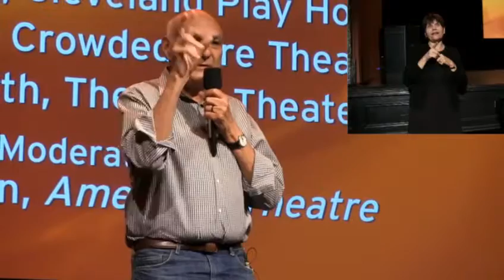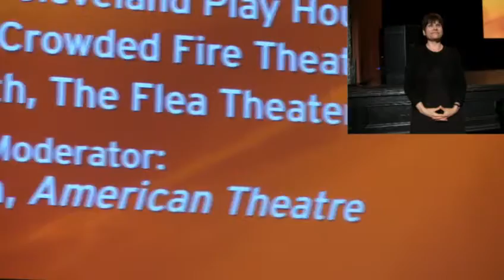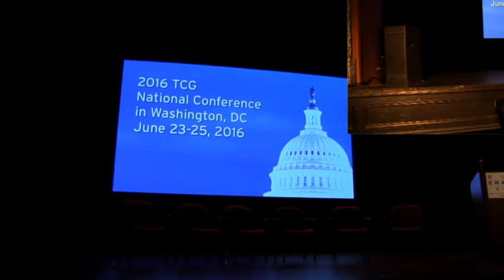Artistic Leadership: How We Change the Game—25th TCG Annual Conference—Cleveland, OH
Theatre Communications Group (USA) presents the 25th Annual National Conference in Cleveland: Game Change livestreaming on the global, commons-based peer produced HowlRound TV network at howlround.tv Thursday, June 18 to Saturday, June 20.

In Twitter, use TCG15 and follow @TCG and @HowlRoundTV.

Game Change: It’s that moment when an unlikely dream suddenly becomes reality and more becomes possible. The rules change, the pieces on the board flip, and the world scrambles to adapt to the vision of the game-changer. Our not-for-profit theatre movement was launched by our game-changing founders, and is renewed by every theatremaker that dares to create a new artistic form, or forge a deeper connection to our communities, or find a more sustainable way to support our theatres.

From June 18-20 in Cleveland, Ohio, TCG’s 25th National Conference will convene hundreds of theatre people to empower game-changing moments through peer exchange, model sharing, and exciting speakers. When the largest national gathering of theatre people turns 25, it’s also time for a party!

This 25th National Conference will also be an opportunity to reconnect and reexamine our purpose. What began as an intimate gathering of game-changing founders has blossomed into a diverse, multi-generational exchange between hundreds of theatre people from across the world. What should the role of the National Conference be now, with our ever-expanding field finding its way in a digital age? How can our coming together for three days lead to stronger relationships, groundbreaking ideas, and an ever more vital theatre ecology?

3pm EDT / 12pm PDT: (ASL Interpreted)
Artistic Leadership: How We Change the Game
Mina Morita, Gregory Boyd, Michael Kahn, Laura Kepley, Niegel Smith, and Jim O'Quinn